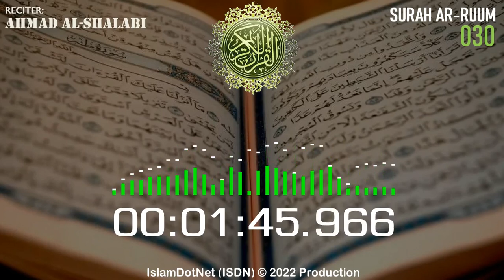MUROTAL: [030] Ar-Ruum (Ahmad Al-Shalabi)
Islam menjawab
IslamDotNet (ISDN)

al-quran
al-qur'an